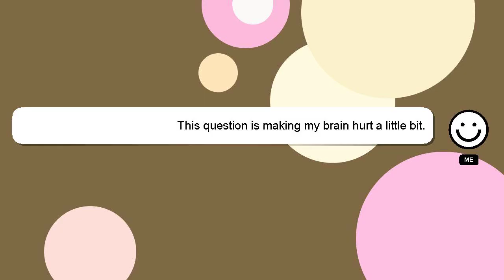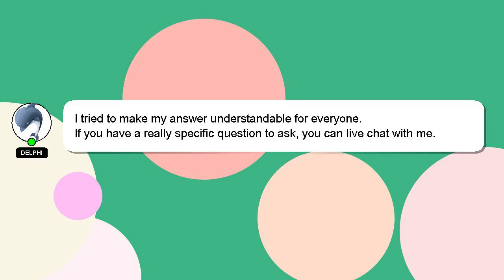How to use buff for fall guys?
A brief introduction of myself, Howdy, my name's Delphi. I am willing to help you find the solutions to your questions. - How to use buff for fall guys?

Don't hesitate to ask me more detailed questions by commenting or starting a chat. Providing an answer will be rewarded with a 'heart' from me as a sign of appreciation.

*2 What we are experimenting :*